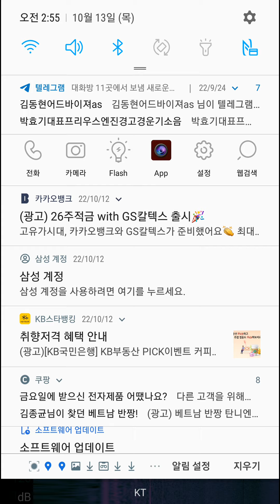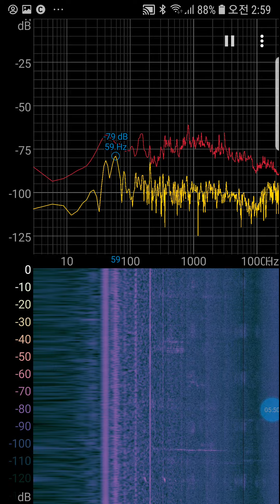In Oct13 2:57AM 2022,with 205Hz specific terror😇😇Who did high freq over 10,000Hz at home since Mar11